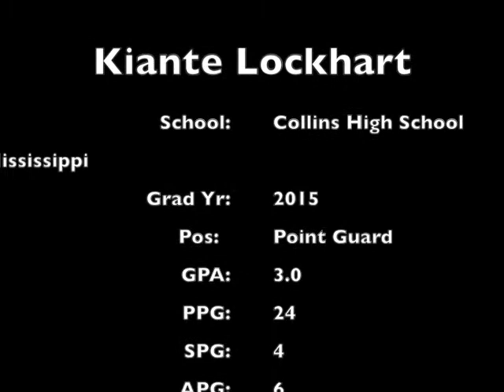Kiante Lockhart PG 2015 Mixtape